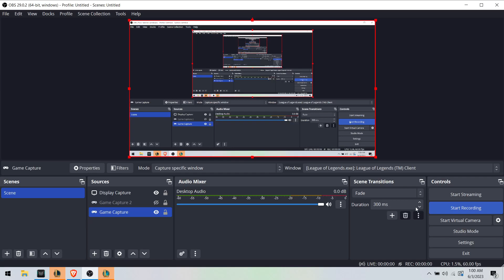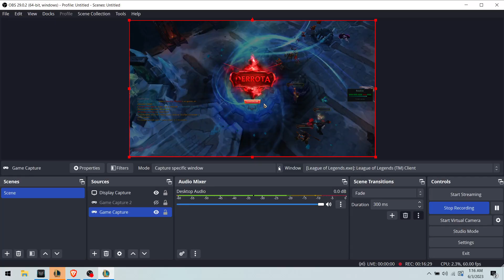Katarina - League of legends - (ARAM) - 091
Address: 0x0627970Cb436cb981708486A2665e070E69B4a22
Katarina
McDaxter
Senna
GroizAbadeer
Viktor
eldiablito659
Aatrox
DustPinwino
Ashe
GalloMakuin
Jayce
Cordyx Rune
Lucian
StamFord
Nidalee
tako0u0
Maokai
Gans1to
Morgana
El Waño